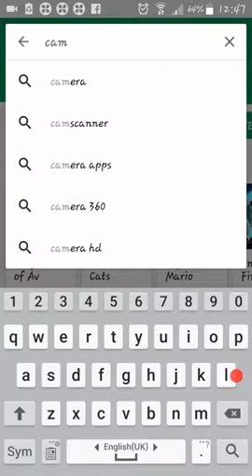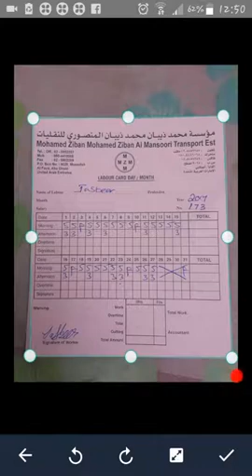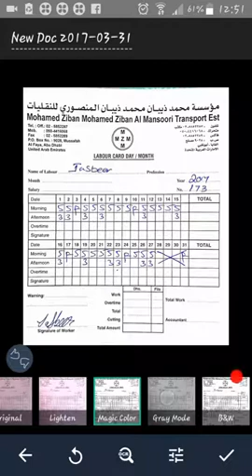How To Scan Pdf/Jpg Files On Android / Ios Using -മൊബൈൽ ഉപയോഗിച്ച് ഫയലുകൾ സ്കാൻ ചെയ്യാം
In this video You will learn How To Scan Pdf/Jpg Files On Android / Ios using camscanner app
മൊബൈൽ ഉപയോഗിച്ച് ഫയലുകൾ എങ്ങനെ എളുപ്പത്തിൽ സ്കാൻ ചെയ്യാം

Technotips
malayalam